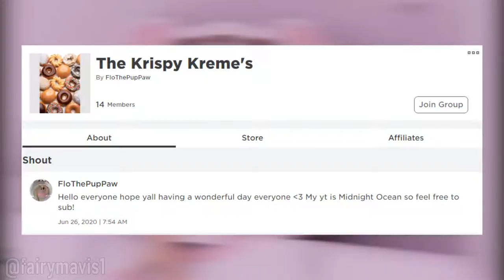Midnight Ocean's Intro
❤Remember: You Are Unique✨🥰! Thank you!